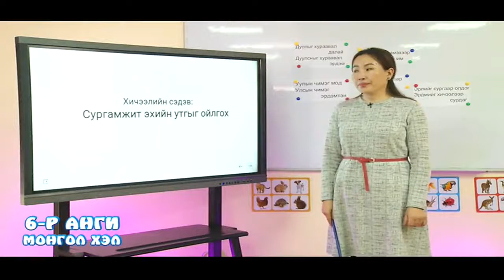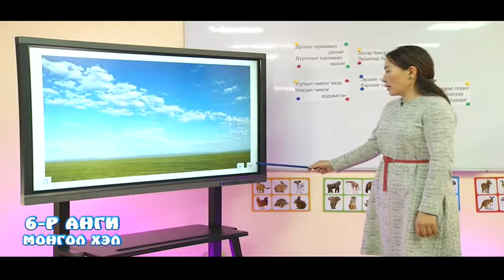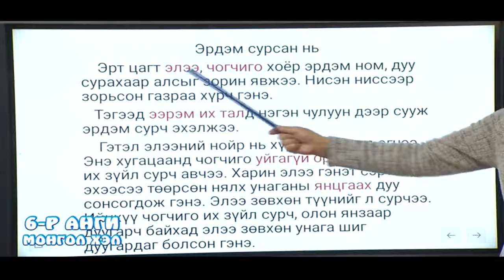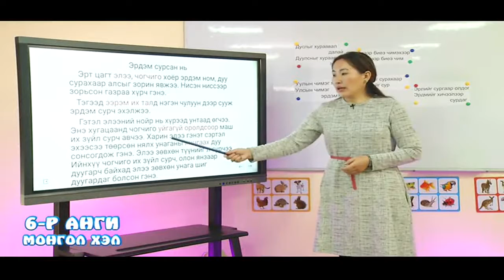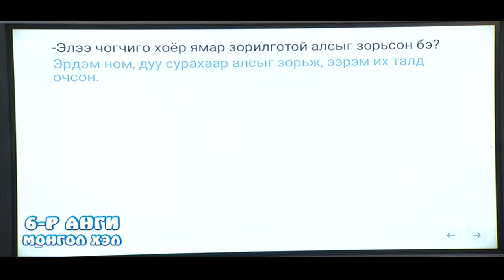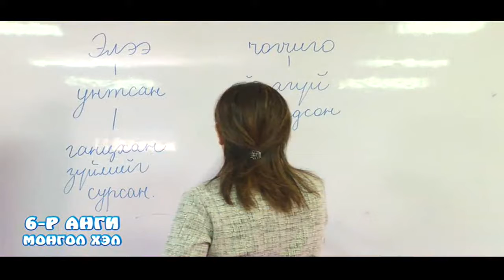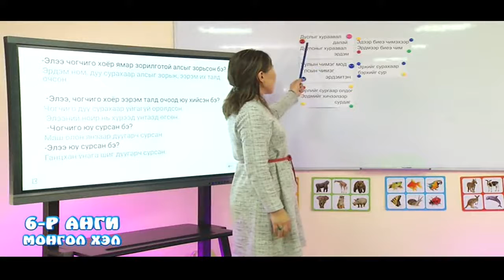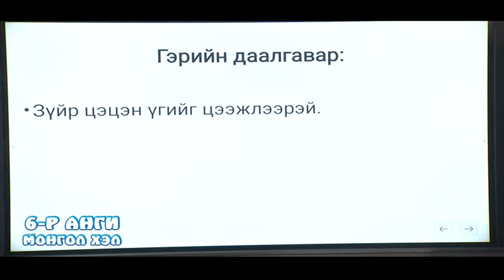2020 02 24 6 р анги Монгол хэл